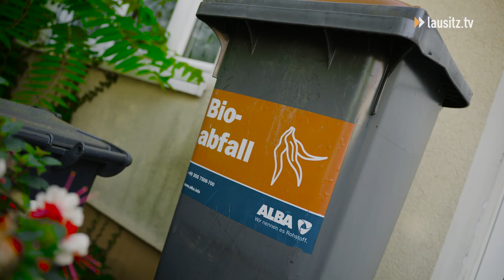Ärger mit der Biotonne - immer mehr Biotonnen werden falsch benutzt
Aktuell gibt es im Stadtgebiet von Cottbus/Chóśebuz 4.886 Biotonnen, die von etwa 15.000 Einwohnerinnen und Einwohnern genutzt werden. Doch falsch befüllte Behälter führen immer öfter zu höheren Kosten, die letztlich alle Cottbuserinnen und Cottbuser tragen müssen. Um das zu verhindern, sind die Mitarbeiter des Entsorgungsunternehmens Alba Lausitz GmbH angewiesen, die falsch befüllten Biotonnen stehen zu lassen. Für die Nachsortierung ist der Eigentümer verantwortlich. Das wiederholte falsche Befüllen des Bioabfallbehälters kann zukünftig als Ordnungswidrigkeit geahndet werden.